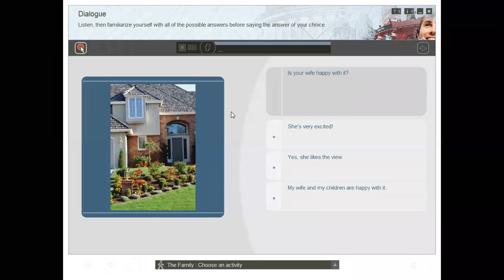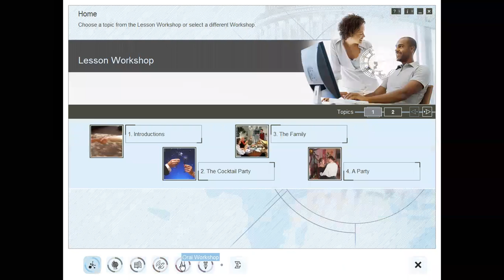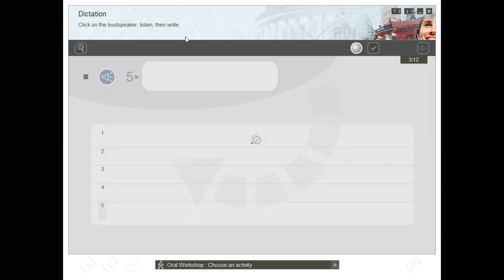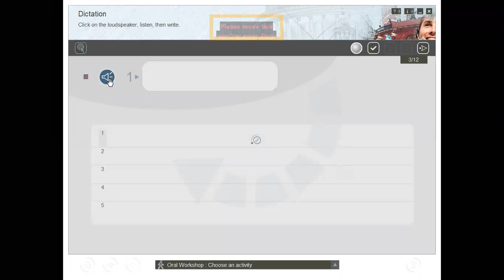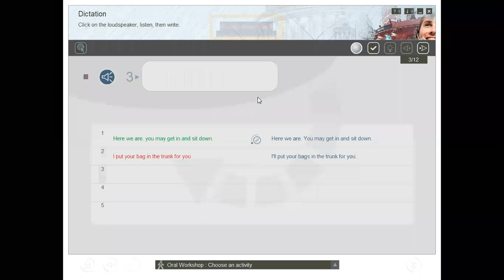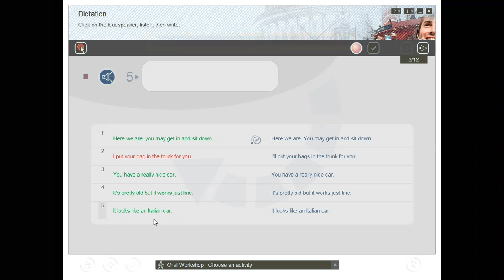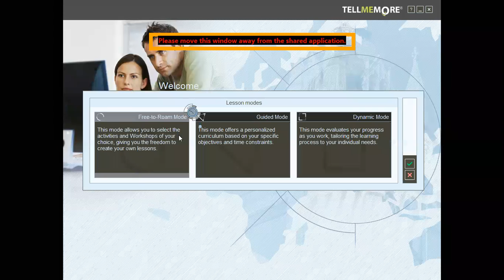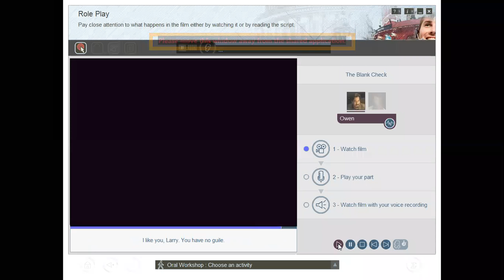Using Tell Me More Software